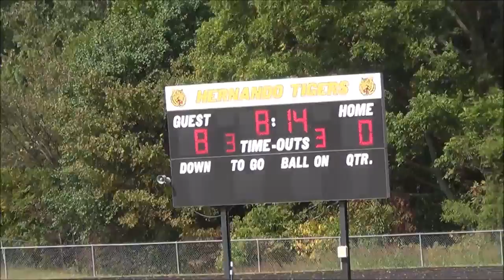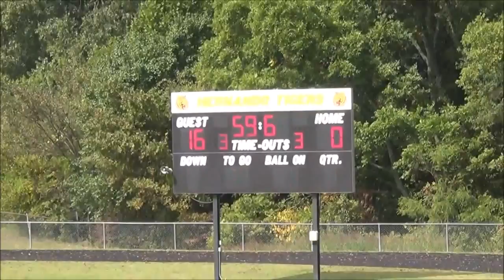G V B 1